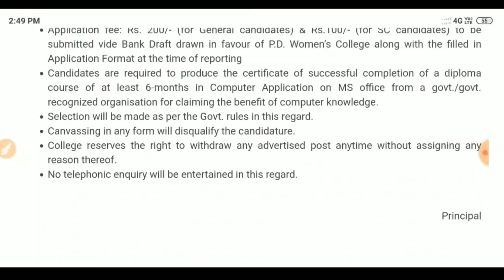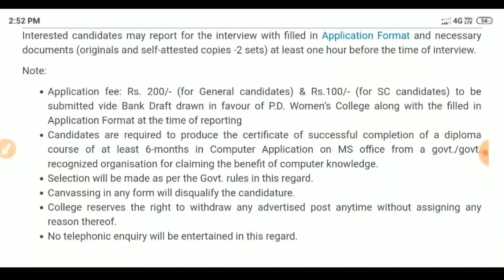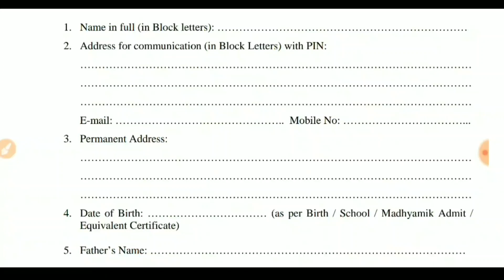স্থায়ী পদে নিয়োগ | Group- D Recruitment 2019 & Karmabandhu Job vacancy West bengal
‌Walk-in interview for recruitment to the following GROUP-D Permanent posts will be held in the college premises.
‌Interested candidates may report for the interview with filled in Application Format and necessary documents (originals and self-attested copies -2 sets) at least one hour before the time of interview.

Note:

Application fee: Rs. 200/- (for General candidates) & Rs.100/- (for SC candidates) to be submitted vide Bank Draft drawn in favour of P.D. Women’s College along with the filled in Application Format at the time of reporting

Candidates are required to produce the certificate of successful completion of a diploma course of at least 6-months in Computer Application on MS office from a govt./govt. recognized organisation for claiming the benefit of computer knowledge.

Selection will be made as per the Govt. rules in this regard.

Canvassing in any form will disqualify the candidature.

College reserves the right to withdraw any advertised post anytime without assigning any reason thereof.

No telephonic enquiry will be entertained in this regard.